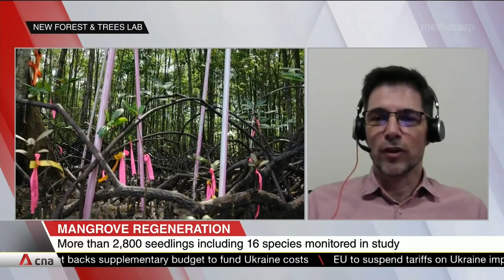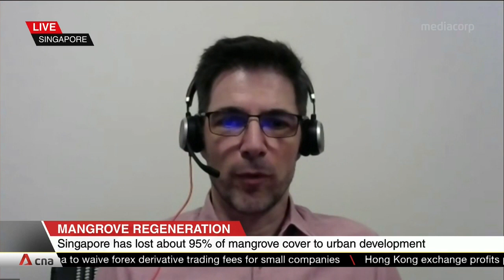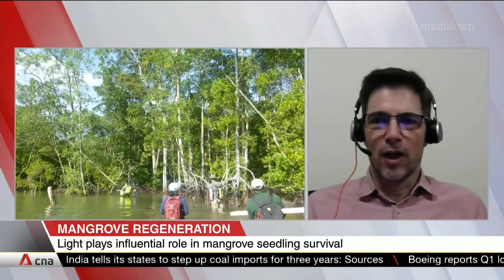Light plays influential role in mangrove seedling survival: Study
Researchers in Singapore have found that light may play a bigger role than water conditions in the longer-term survival of mangrove seedlings. The year-long study looked at conditions that affected natural mangrove regeneration, such as flooding, salinity and light. They monitored more than 2,000 naturally established seedlings from 16 mangrove species in Pulau Ubin. Research lead Associate Professor Michiel van Breugel from the Department of Environmental Studies at Yale-NUS College and the Department of Geography at NUS spoke on this topic.